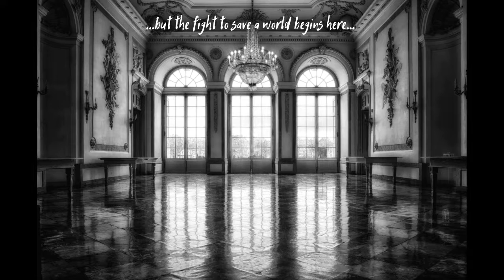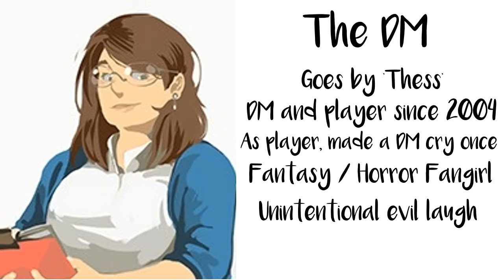Cupcake Coterie 040 The Temple of the Dragon Queen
The Cupcake Coterie enter an ancient temple to Tiamat, in search of an umber hulk to slay and a 'gift' for Nai's patron.